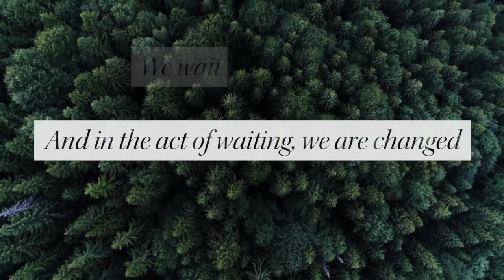Advent week 2 Peace- Little Drummer Boy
Advent Reading Week 2 Peace-Little Drummer Boy performed by Tim & Nicole